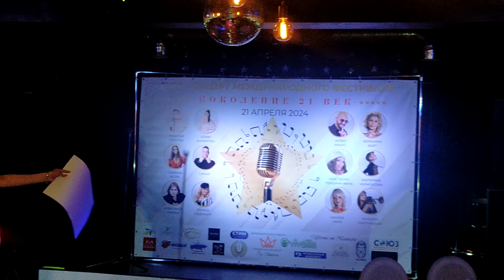Кукла колдуна. исп. дуэт "Подружки"